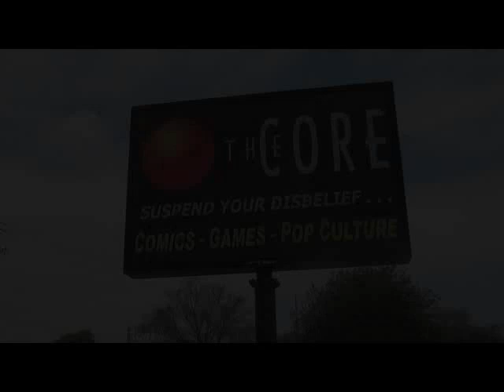FREE COMIC BOOK DAY 2015 Part 2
Free Comic Book Day 2015 at THE CORE in Cedar Falls, Iowa
Part 2